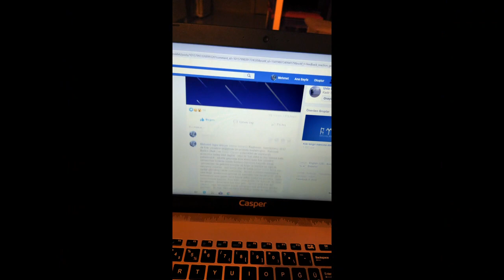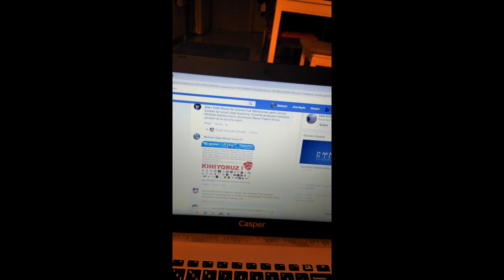İstanbul motosiklet cemiyeti yollarda11